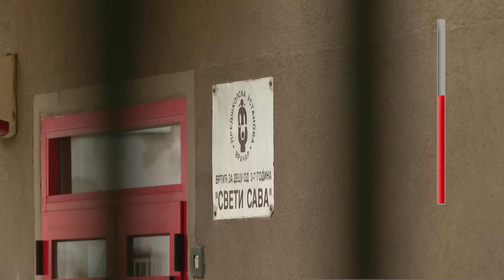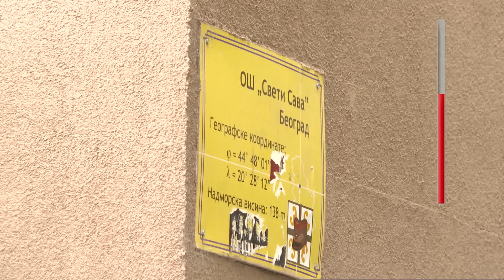Crvena linija: Nastavnik – opasno zanimanje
Kako ako ste nastavnik preživeti juni u zemljama regije? Od nekada poštovanog zanimanja kako je prosvetni radnik postao necenjen, psihički maltretiran i fizički ugrožen? Zašto je sve više nasilnih učenika, ali i roditelja? Da li nova zakonska rešenja napad na nastavnika kao posebno krivično delo mogu smanjiti nasilje nad prosvetnim radnicima, ali i vratiti dostojanstvo nastavnika u učionici, porodici i društvu?

U Crvenoj liniji govorili su: Jelena Maksimović, Savet roditelja OŠ ‘Jovan Dučić’, Beograd, Meliha Parla, direktorka OŠ Saburina, Sarajevo i Nada Lovrić, predsednica Sindikata zaposlenih u srednjim školama u Hrvatskoj.

Autorka i voditeljka Crvene linije je Marina Fratucan